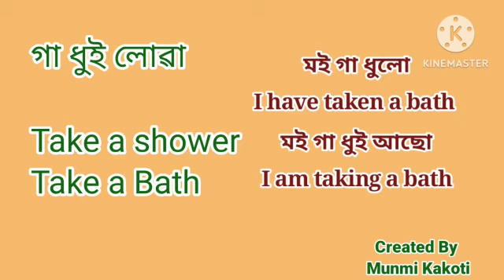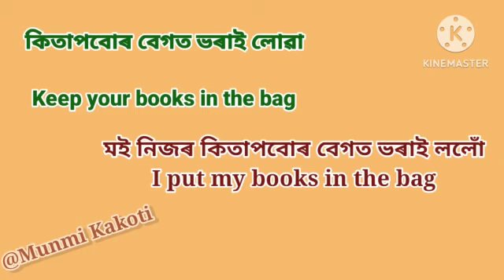Conversation/Daily use English/Assamese to English Translation/ How to learn Assamese language.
Basic English Conversation Practice/Daily use English/Assamese to English Translation/ How to learn Assamese language.
Daily use English/Assamese to English Translation/ How to learn Assamese language.
How to learn English through Assamese
Basic sentence for beginners
Basic English sentence for kids
Vocabulary
Grammar classes for all student
Best English classes
English Phrases